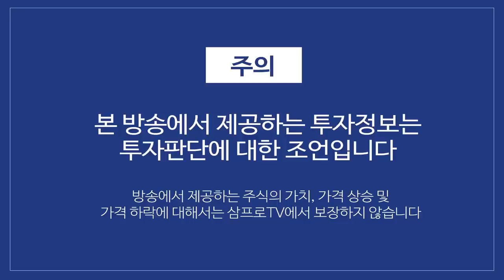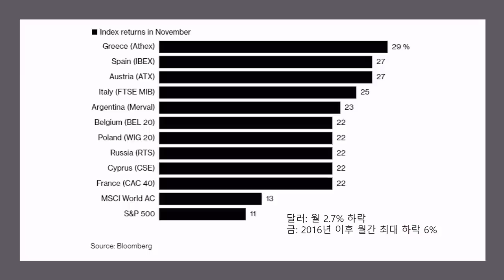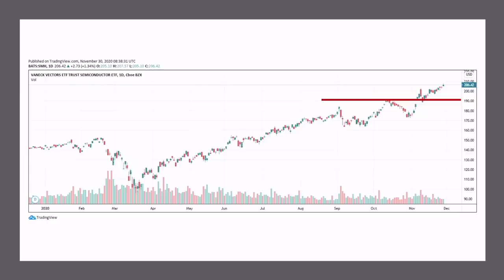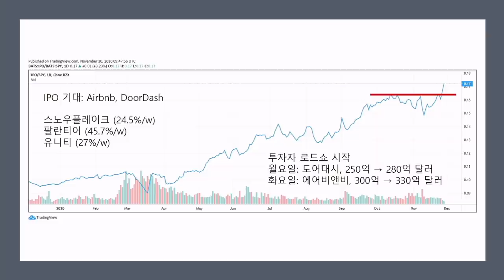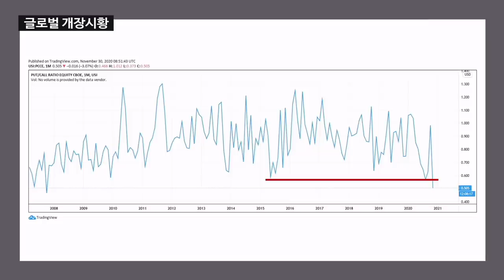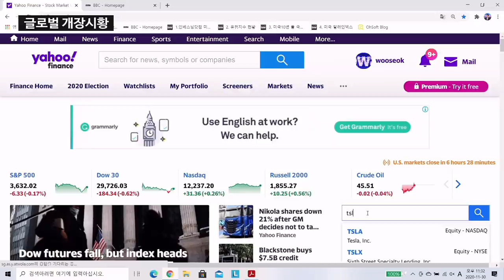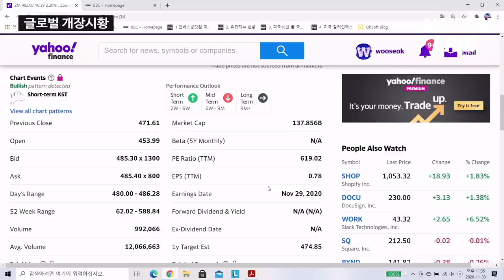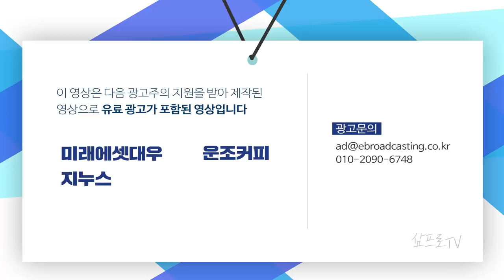한달만에 폭등, 공포 탐욕지수 92 f. 안동후 이사